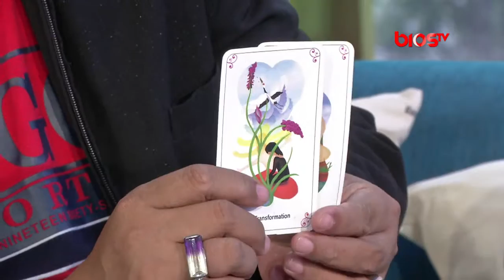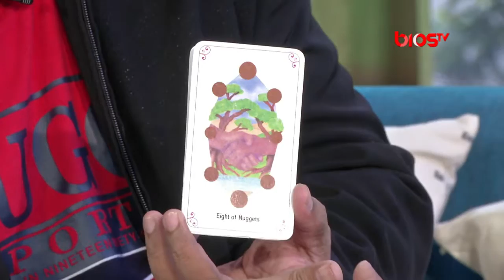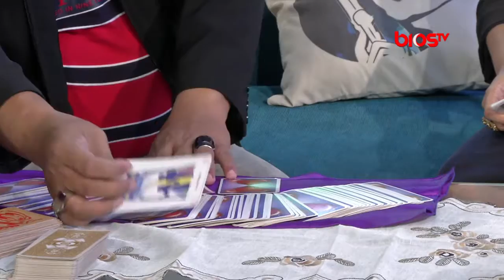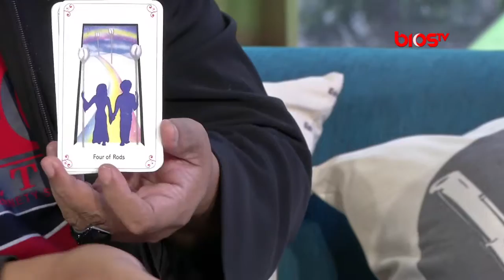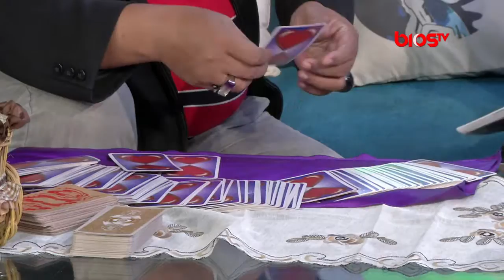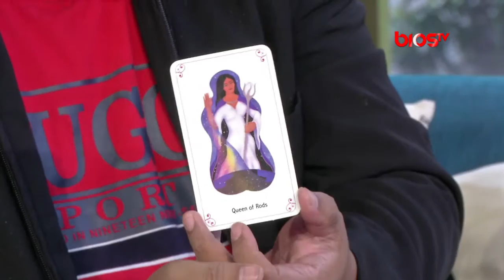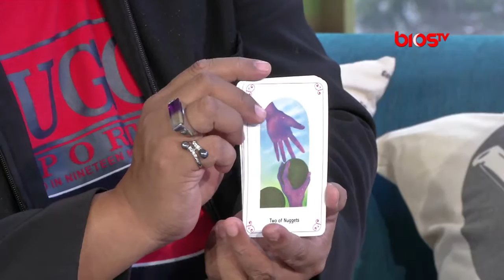CAKRAWALA PAGI - MEMBACA PERUNTUNGAN LEWAT KARTU TAROT PART 1